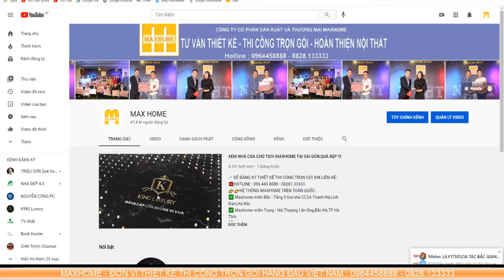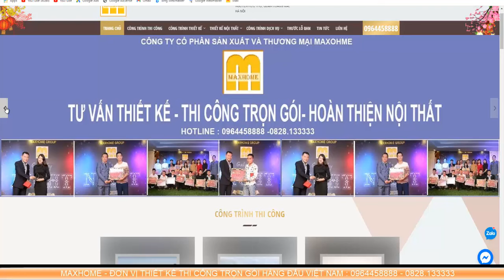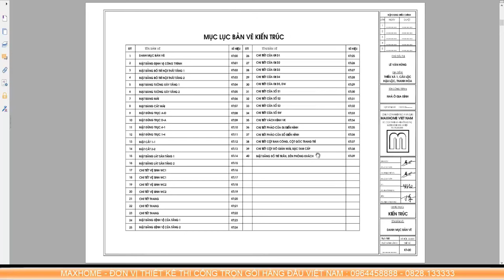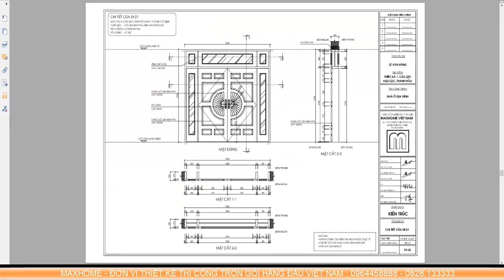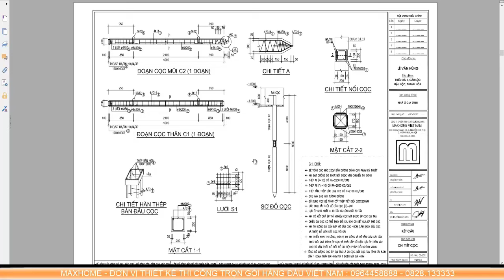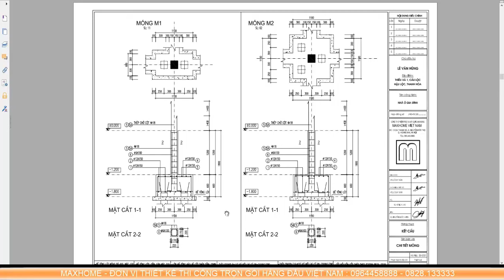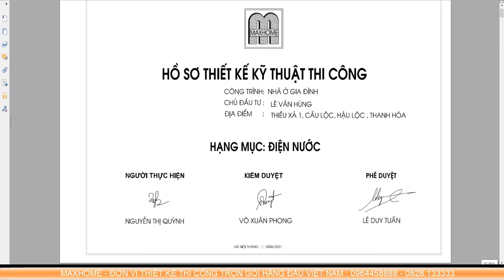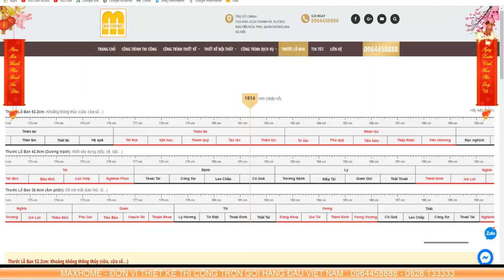MẪU 2 TẦNG QUÁ CHẤT GIÁ TRỌN GÓI CHỈ 1,1 TỶ ĐỒNG